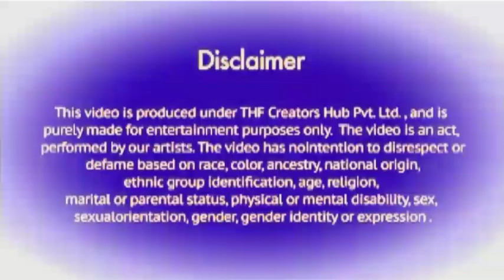Shahabad Billa vs Goa wala Beech par neha |song viral video Goa wala beech | @ allahabad billu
Shahabad Billa vs Goa wala Beech par neha |song viral video Goa wala beech |
@ allahabad billu @billu ka danka @shatish ka  danka
@billu funny call